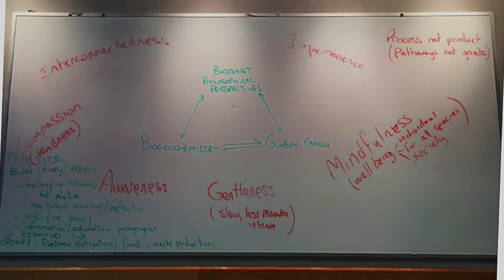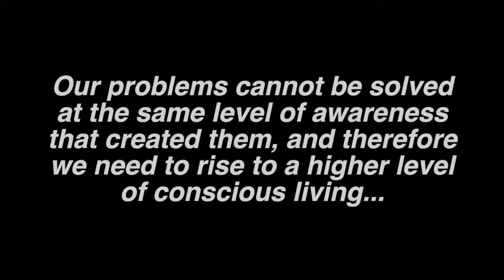Biogeochemistry, Buddhism, and Global Change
Queen's University biology students spreading awareness about the links between Buddhism and achieving a sustainable civilization.